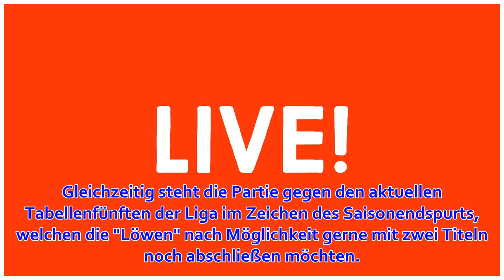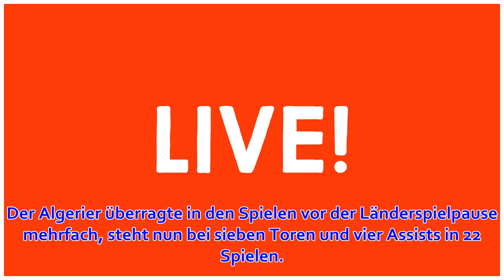Galatasaray vor Pokalspiel: Diagne gibt grünes Licht; Feghouli stark umworben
Vor dem Hinspiel des Pokal-Halbfinals gegen Malatya gibt Galatasaray-Stürmer Mbaye Diagne Entwarnung: Der Stürmer ist einsatzfähig. Derweil kursieren in den Medien Transfergerüchte um ein Feghouli-Angebot von Schalke 04 – angeblich in Höhe von 14 Millionen...